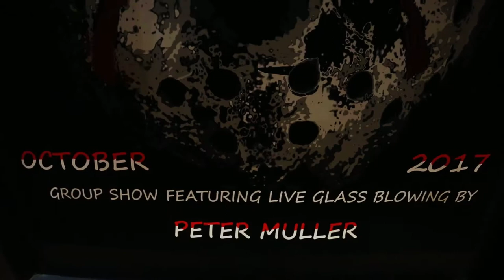Friday the 13th Show at Witch Dr. Salem, Ma with Peter Muller and Zach P. in the studio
Friday the 13th Show at Witch Dr. Salem, Ma. Over sixty artists made pieces for the month long celebration, Doctorber. Peter Muller and Zack P made the trip and worked in the studio for all the people to see.